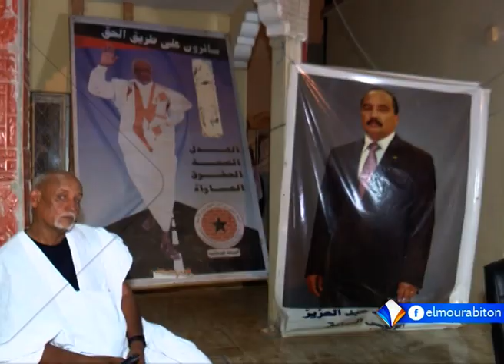XIBAARU AVEC ADAMA SAMBA KONE LE 24.06.2021